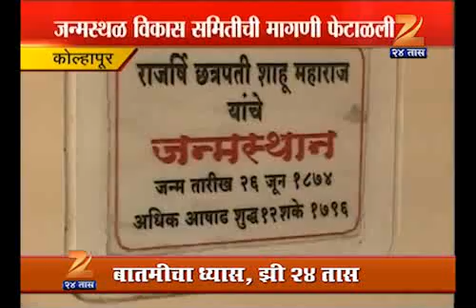Kolhapur Sahu Maharaj Birth Place Cha Gondhal 2506